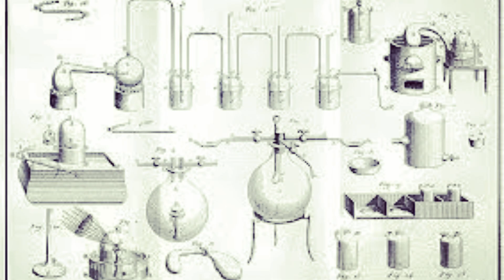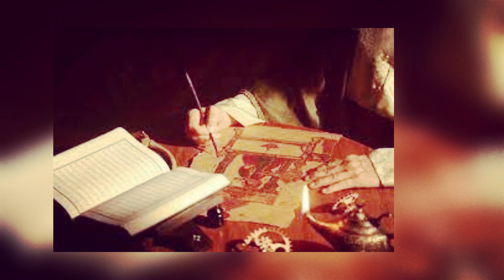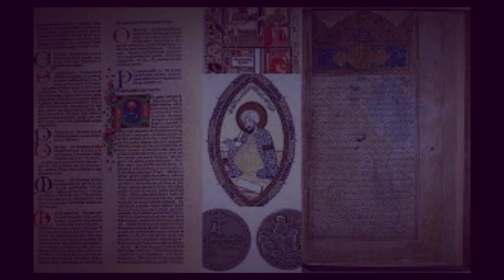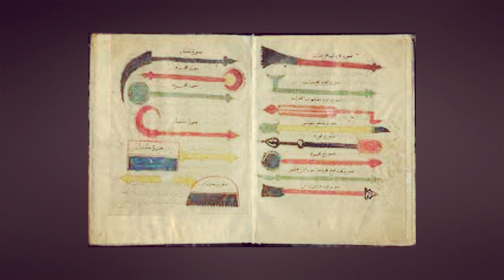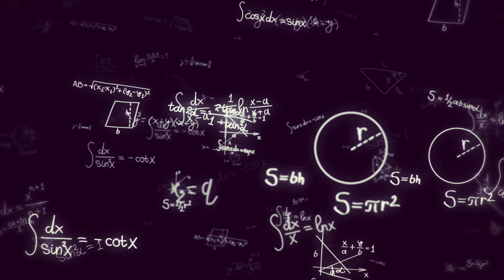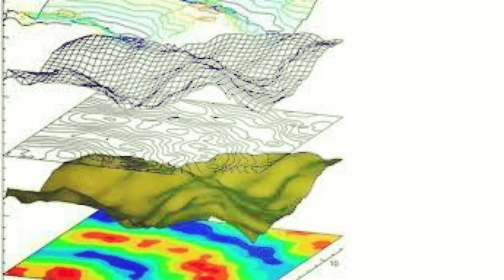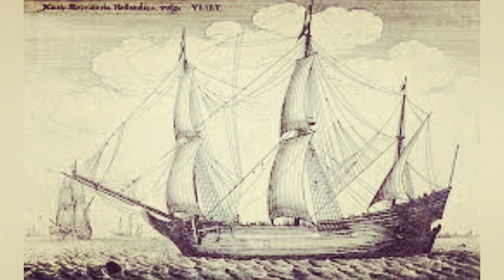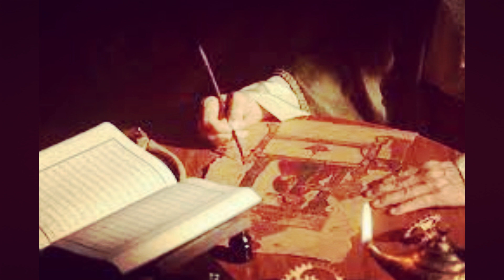Muslim scientists shaped this modern world| Contribution of Muslim scientists to modern science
in this video: Muslim scientists today do not contribute to the modern world but medieval Muslim scientists in pdf book wrote details.
Muslim scientists and their inventions and list of Muslim scientists, famous Muslim scientists, Muslim scientists 21st-century Muslim scientists and their contributions not like forgeable.
Muslim scientists Wikipedia and Muslim scientist blog or Muslim scientists list website or modern science - Wikipedia and modern science examples details saying in this video.
modern science essay and modern science book essay or modern science pdf book you give that.

modern science and technology and the importance of modern science or modern science and philosophy of science your need every science book.

what is modern science? modern science composition and modern science paragraph you wrote after seeing this video.

What is modern science in simple words?
Who is known as modern science?
Why is modern science important?
scientific revolution
scientific revolution
answer all questions in this video.
muslim scientists
muslims scientist
muslim scientist
muslim
the muslim scientists
non muslim scientists
scientists
top 10 muslim scientists
muslim scientists of all time
100 muslim scientists in history
muslim scientist in urdu
famous muslim scientist
famous muslim scientists in history
scientist
100 greatest muslim scientists all time
most famous muslim scientists in the world
muslim scientists from different countries
top muslim scientists
modern world
modern
world
mathematics in the modern world
the modern world
modern world live
modern world history
against the modern world
7 wonders of the modern world
print culture and modern world
sad reality of todays modern world
how modern world makes us mentally ill
sad reality about todays modern world
five reasons the modern world is so ugly
how to modern world makes us mentally ill
anouk -- modern world live bij rtl late night
science
modern science
miracles of modern science
modern
modern science composition
wonder of modern science composition
miracles of modern science (musical artist)
the modern science
modern science essay
father of modern science
quran and modern science
founder of modern science
wonders of modern science
wonder of modern science.
mordern science in temple
essay on wonders of modern science
composition wonder of modern science
muslim scientists today
muslim scientists pdf
muslim scientists and their inventions
list of muslim scientists
famous muslim scientists
muslim scientists 21st century
muslim scientists and their contributions
muslim scientists wikipedia
muslim scientist
muslim scientists list
modern science - wikipedia
modern science examples
modern science essay
modern science book
modern science pdf
modern science and technology
importance of modern science
modern science and philosophy of science
science
what is modern science
modern science composition
modern science paragraph
killbot
scientific revolution
scientific revolution

Meer vi
History mation